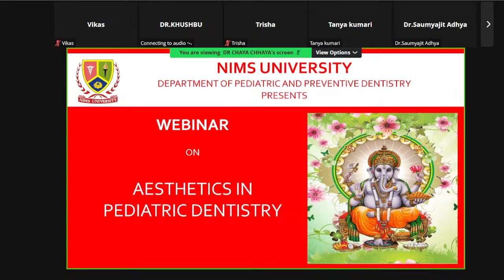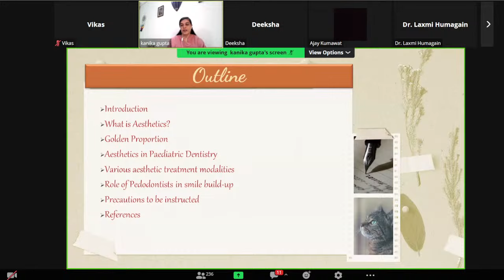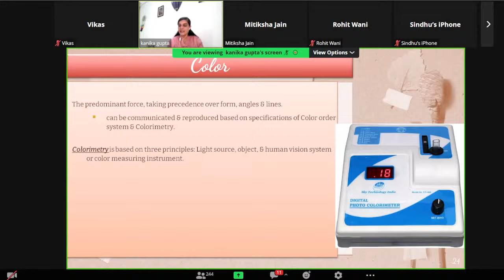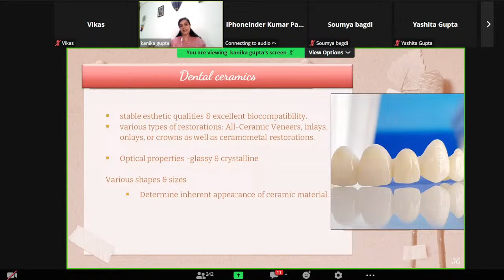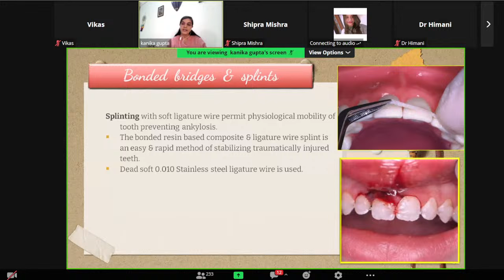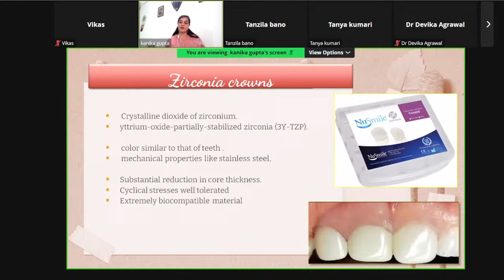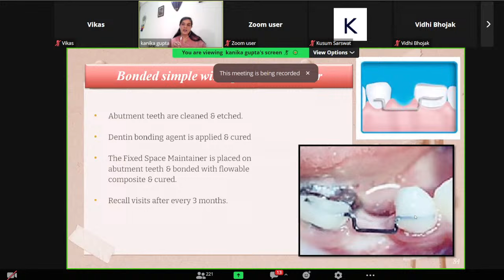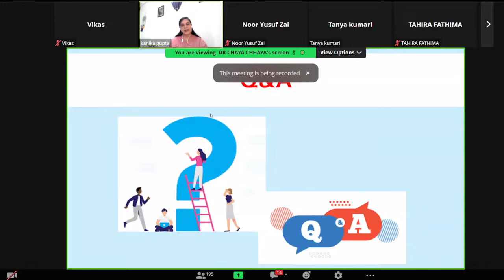Webinar on Aesthetics in Pediatric Dentistry | NIMS University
The Department of Pediatric and Preventive Dentistry are organizing a webinar on "Aesthetics in Pediatric Dentistry " on 23rd  November 2023,2pm-3pm.